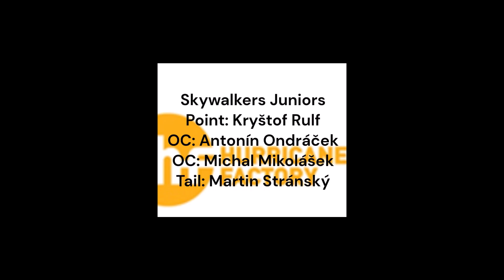Indoor Cloud League March 2024: Highscores